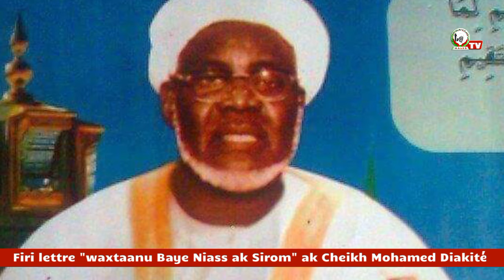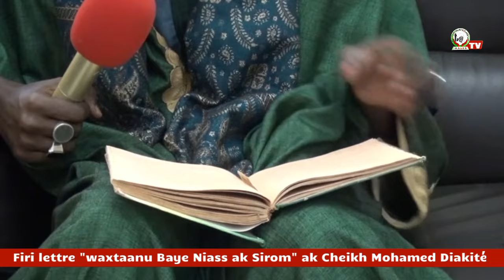Firi lettre "waxtaanu Baye Niass ak Sirom" ak Cheikh Mouhamed Diakité